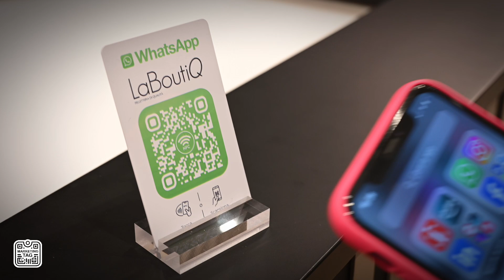NFC Marketing Card - Completamente personalizzabili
Marketing Tag è una società specializzata nell’integrazione di tecnologie digitali con strategie di marketing tradizionali. La nostra missione è di fornire soluzioni di phygital marketing che non solo attirano l’attenzione, ma anche incentivano l’interazione attraverso l’uso creativo e strategico di NFC, QRcode personalizzati. Siamo più di semplici fornitori di soluzioni; siamo partner strategici impegnati a supportare i nostri clienti nel raggiungere e superare i loro obiettivi di business.

vCard NFC - Marketing NFC - Biglietto da visita NFC

Card NFC: Card interattive progettate per collegarsi direttamente a profili social, o qualsiasi piattaforma online l'azienda desidera promuovere.

Table Tent NFC: Dispositivi pratici per ristoranti, bar, e fiere, collegano i clienti a menu digitali o informazioni dettagliate sui prodotti e sistemi di review.

Adesivi e Etichette NFC: Perfetti per promozioni in negozio o informazioni aggiuntive su prodotti specifici anche nelle etichette e packaging.

Poster e Cartelli Interattivi: Arricchiscono l'esperienza in eventi, aree fiera e luoghi pubblici, fornendo contenuti multimediali accessibili con un semplice tocco.